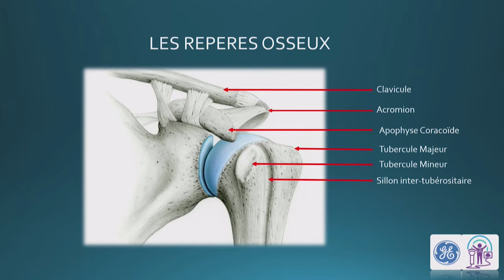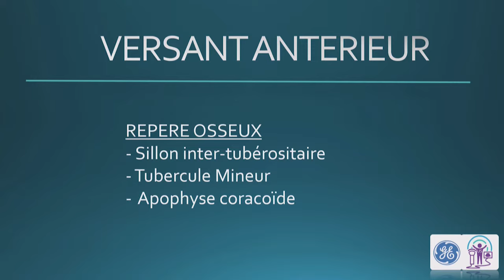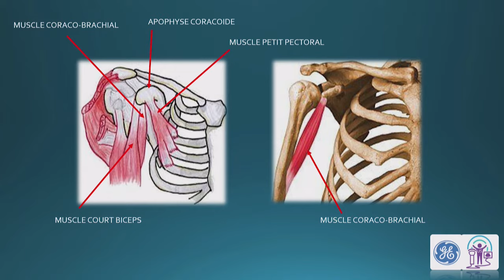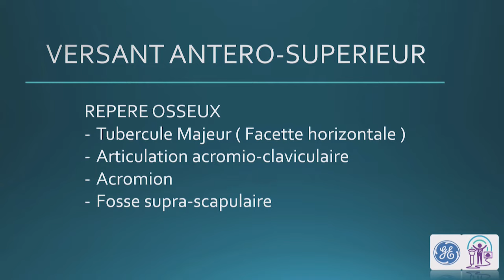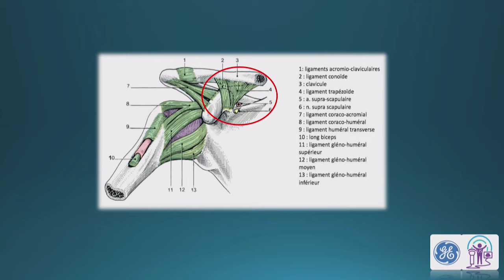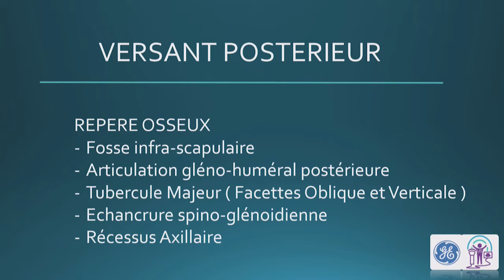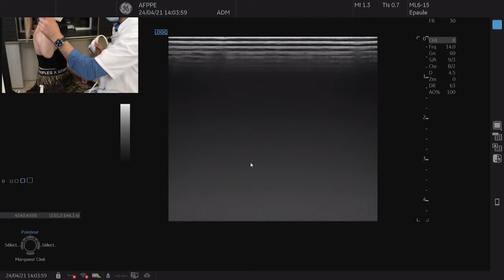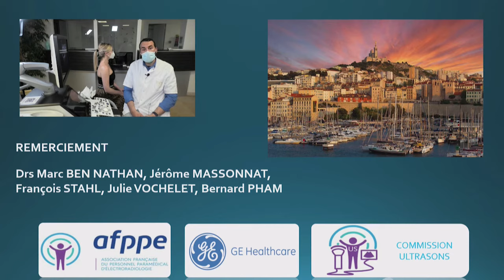Échographie de l’épaule : trucs et astuces (Manip to Manip)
Voilà la vidéo de Zouhair EN NAKHLA manipulateur en échographie, membre de la commission échographie AFPPE qui vous présente l’échographie de l’épaule avec le partenariat de GE